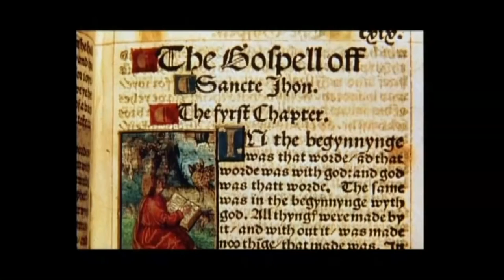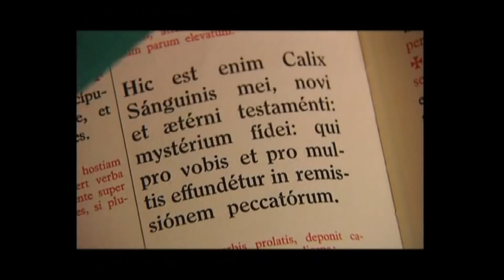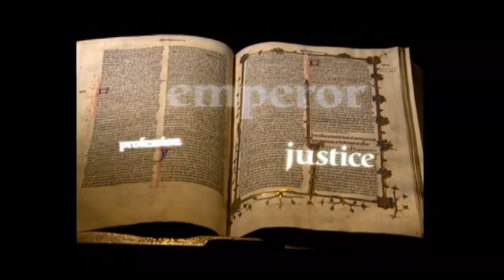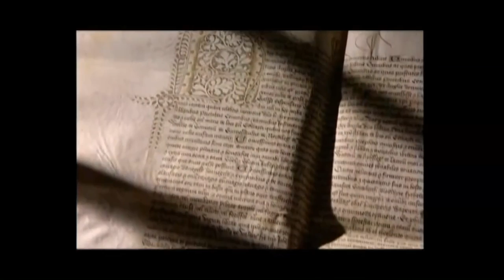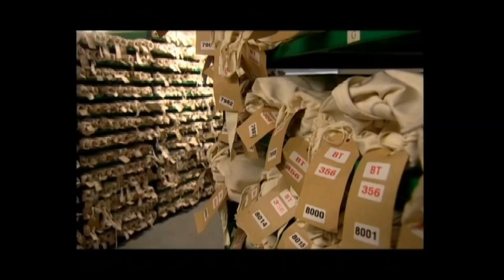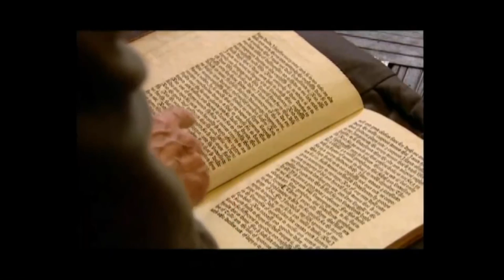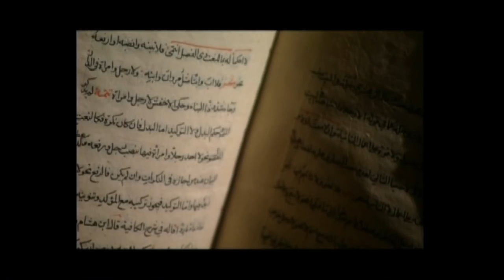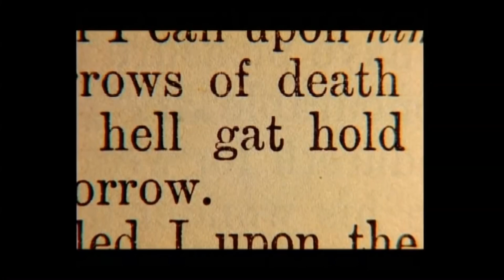03-The Adventure of English The Biography of a Language Part 03 of 08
The Adventure of English The Biography of a Language  Part 03 of 08